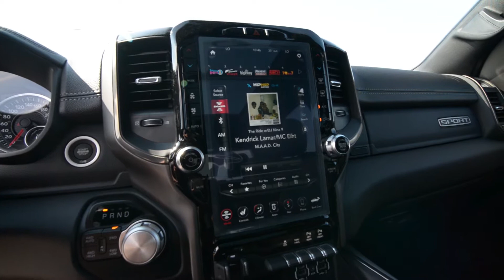Ram sport 2020 español